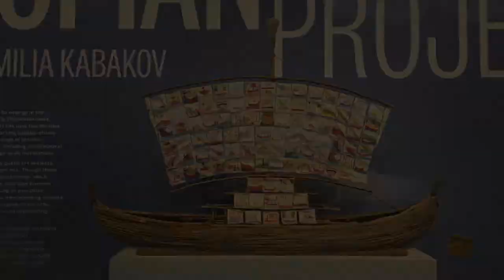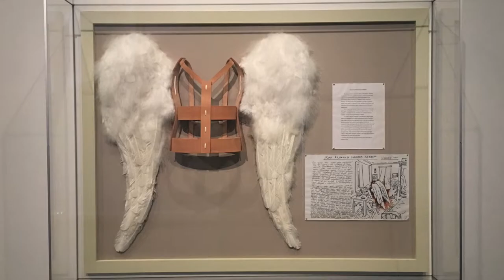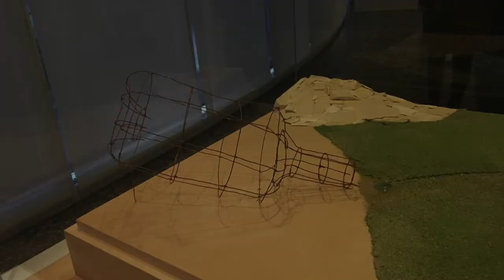Ilya and Emilia Kabakov The Utopian Projects Hirshhorn Museum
Russian-born American artists Ilya and Emilia Kabakov have been working collaboratively for nearly thirty years. Spanning the years between 1985 and the present, The Utopian Projects features more than twenty of the Kabakovs’ maquettes and whimsical models of projects both realized and unrealized.